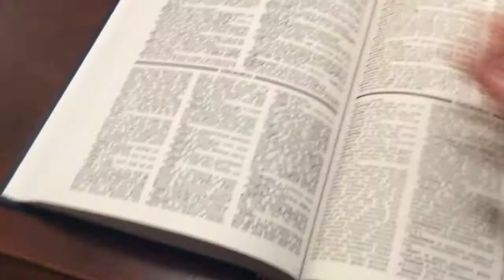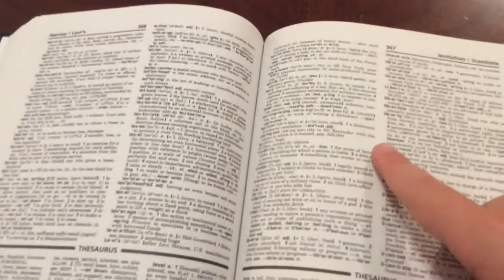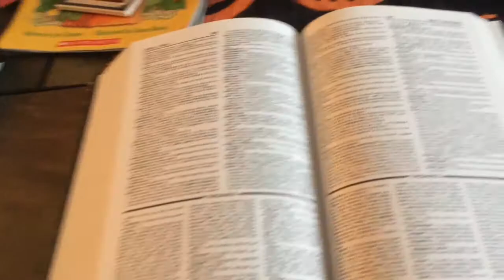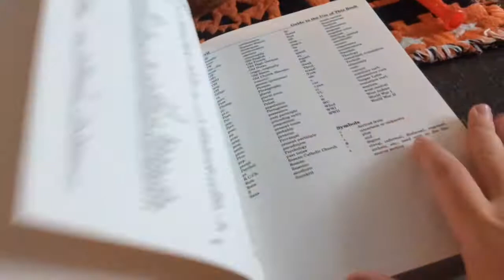Spooky story’s from your grandmas cupboard